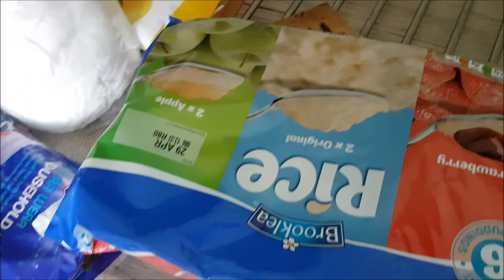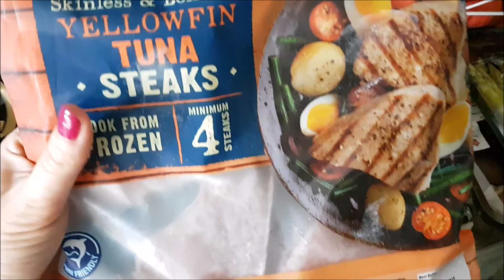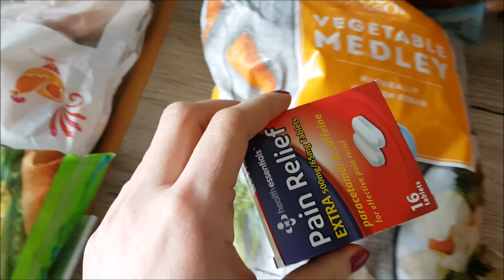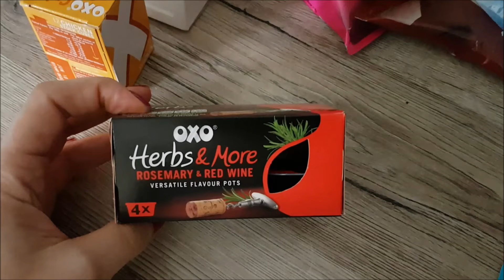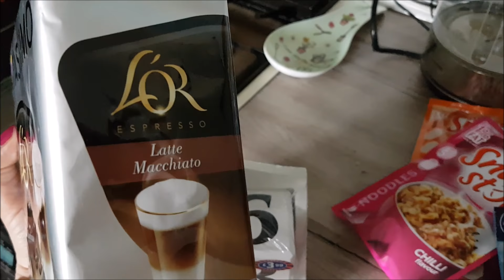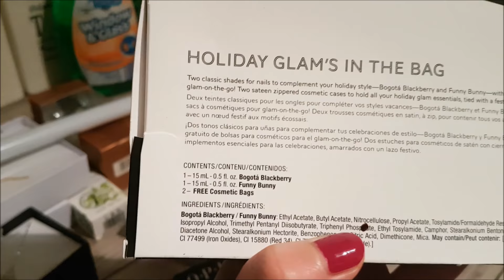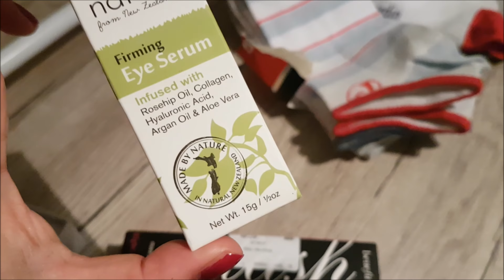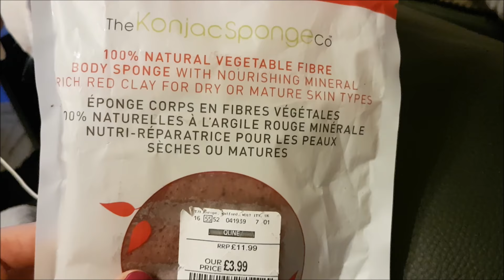VLOG A W NIM TOREBKA Z ALI, ALDI HAUL I ZAKUPY Z TK MAXX :P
LINK DO TOREBKI
HEYKA, ZAPRASZAM DO OGLĄDANIA ;)
rozwiń